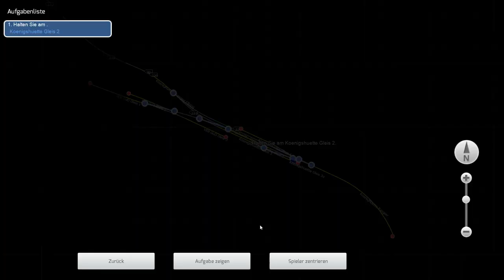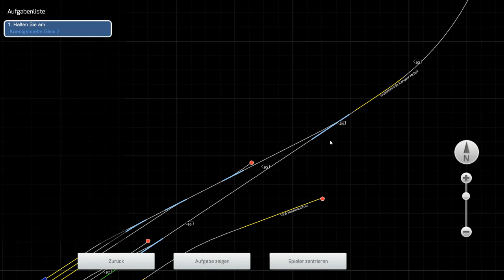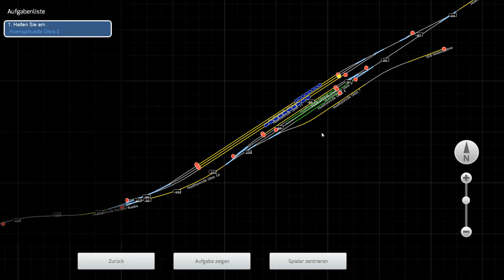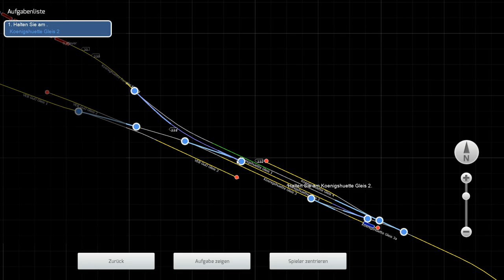Train Simulator | RÜBELANDBAHN | Zeitreise in die DDR | Deutsche Reichsbahn | Zug Simulator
Eine Zeitreise in die DDR und eine Fahrt auf der Rübelandbahn von TSG.
Train Sim World 2 Rush Hour Deluxe Edition vorbestellen:
Train Sim World 2 [PC] Rush Hour Deluxe
Train Sim World 2 [PS 4] Rush Hour Deluxe
Train Sim World 2 [PS 5] Rush Hour Deluxe
Train Sim World 2 [Xbox] Rush Hour Deluxe

Spielname:  Train Sim World
Genre:          Simulation
Plattform:    PC / PS 4 / Xbox One